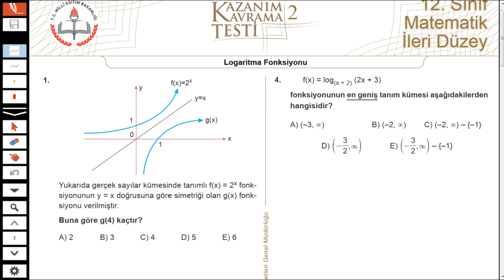LOGARİTMA SORU ÇÖZÜMÜ (KAZANIM TESTLERİ)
AYT KONUSU OLAN LOGARİTMANIN KAZANIM TESTLERİNDEKİSORULARINI ÇÖZMEYE ÇALIŞTIM. BU TARZ VİDEOLARIN DEVAMININ GELMESİNİ İSTİYORSANIZ YORUM YAPARAK BELİRTEBİLİRSİNİZ. TÜM ÖĞRENCİLERE BAŞARILAR DİLİYORUM.